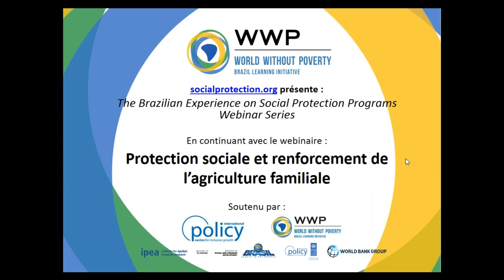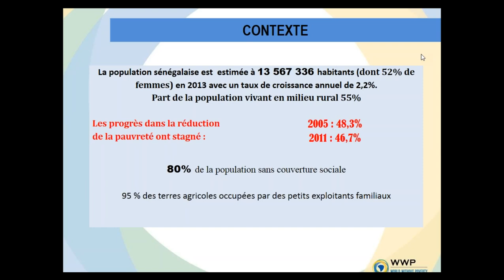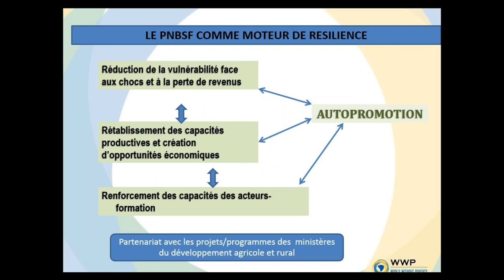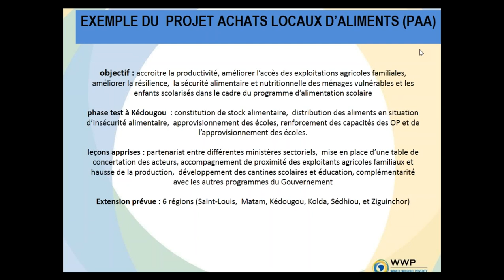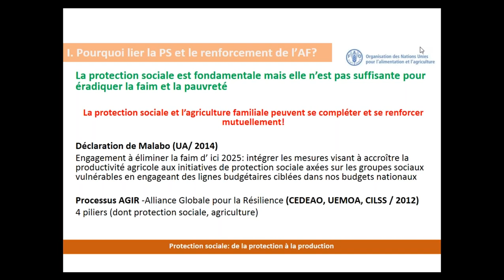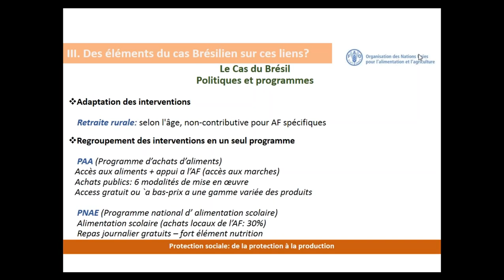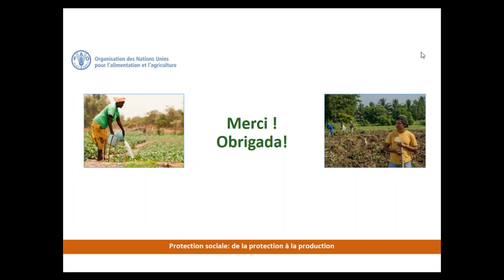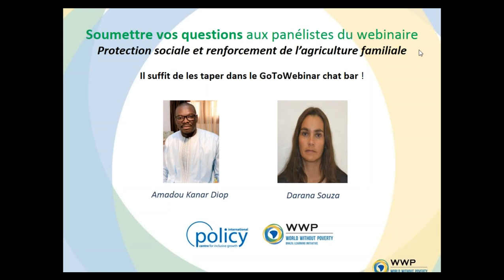WWP Webinar “Social Protection and the Strengthening of Family Farming” (French)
The importance of the integration between the support to family farming and the national social protection systems was the main theme of the webinar "Social Protection and Strengthening of Family Farming", held on December 1st, 2016, by the Brazil Learning Initiative for a World without Poverty (WWP) in partnership with the socialprotection.org platform. Through the examples of Brazil and Senegal, the panelists showed how the two countries benefit by coordinating strategies in both areas. The webinar was the third in the series "The Brazilian Experience on Social Protection Programs".

Access the open, neutral and collaborative platform for knowledge sharing.

- Learn more about the Brazil Learning Initiative for a World without Poverty (WWP)

- Be a subscriber of our quarterly newsletter and be always updated on Brazil’s social programs and policies